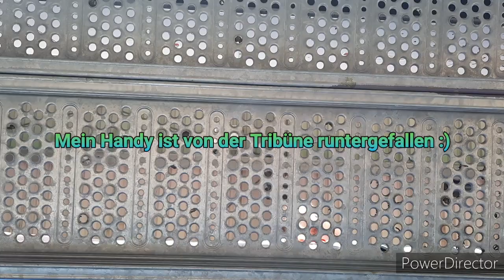Einer der langweiligsten Spiele😴/ Stadionvlog 🏟️ Holstein Kiel vs Darmstadt 98